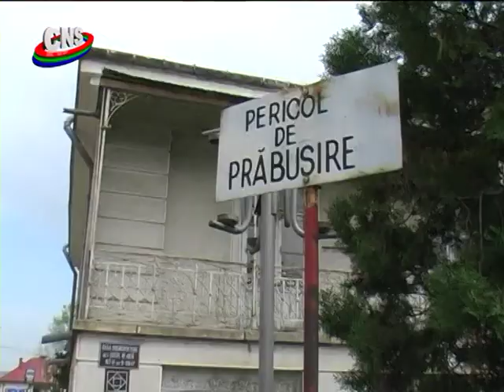Mii de euro pentru Casa Celibidache